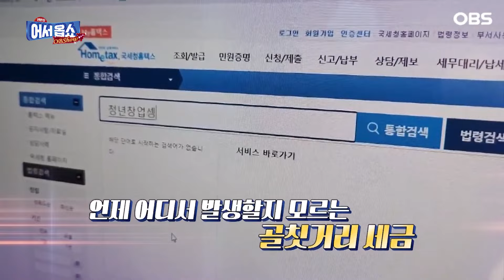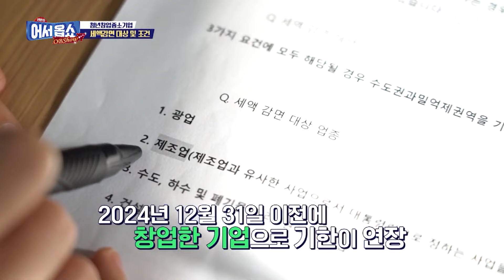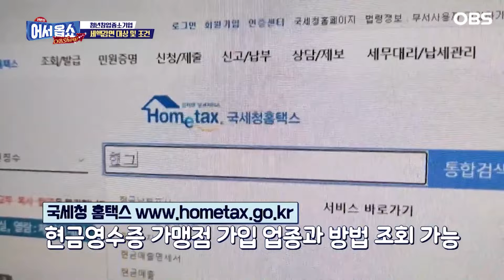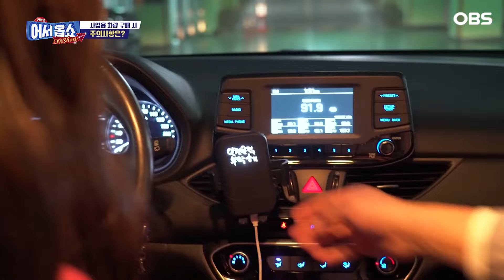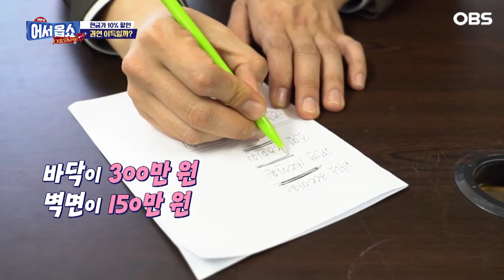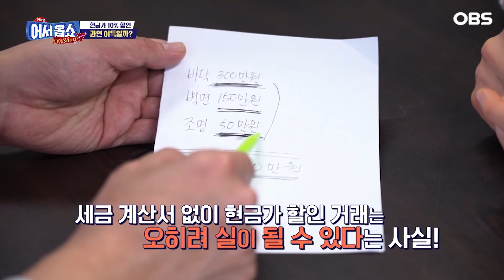[어서옵쇼] 세무사가 알려주는…생활 속 '절세법'의 모든 것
생활 속 법률 정보! 불피요한 지출, 똑똑하게 줄이자
청년 창업, 사업자 등록만 잘하면 소득세와 법인세를 전액 감면 받을 방법이 있다?
알면 알수록 도움이 되는 생활 속 법률 정보에서 의문점에 대한 답을 알아본다